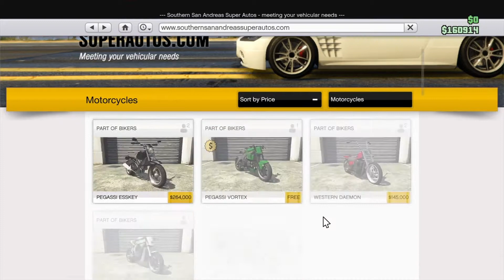GTAV Funny Moments With the Boys